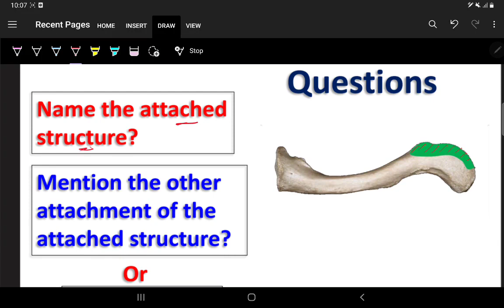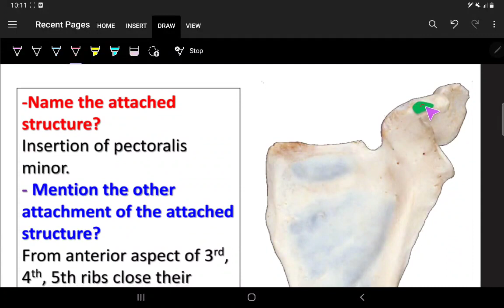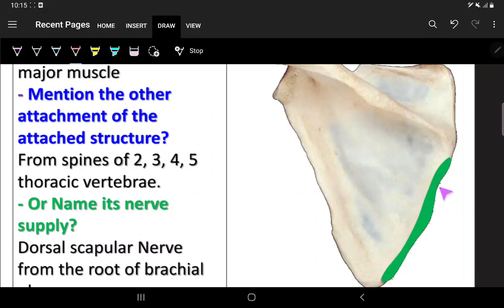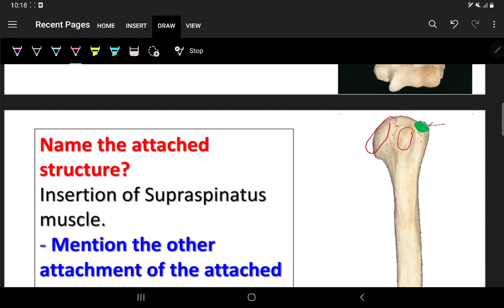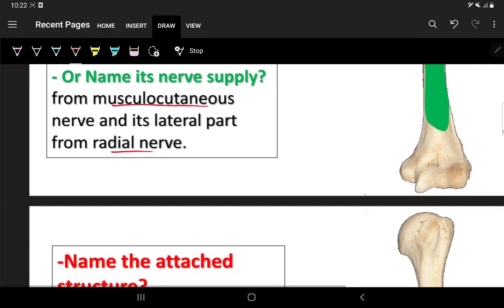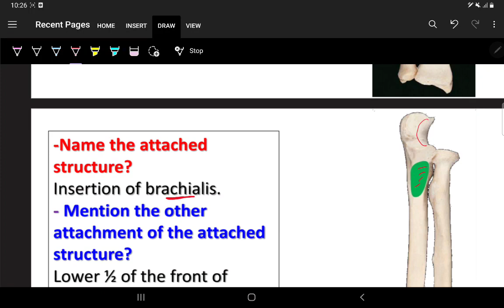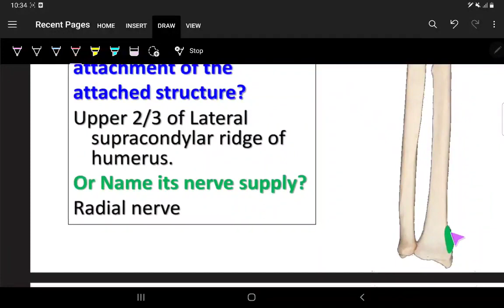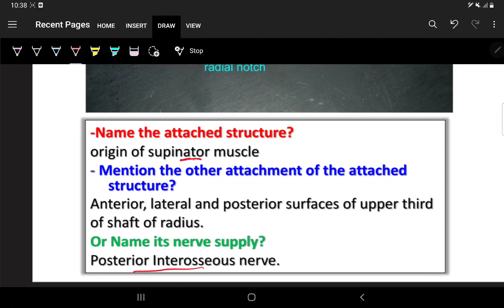عملي اناتومي UPPER MSK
عملي اناتومي مسكلو  د.وجيه